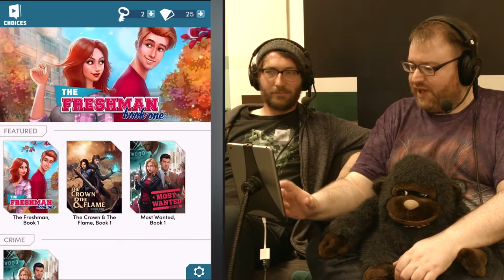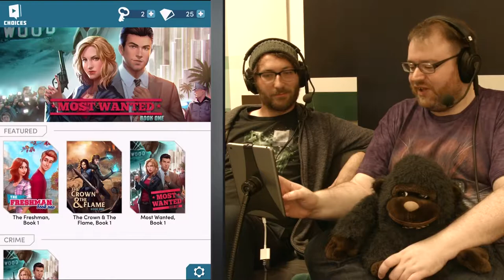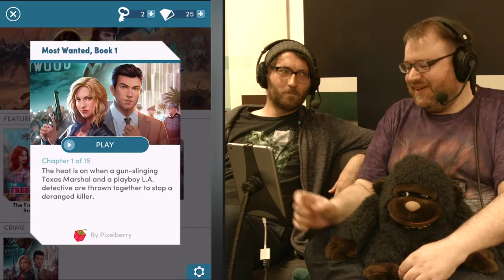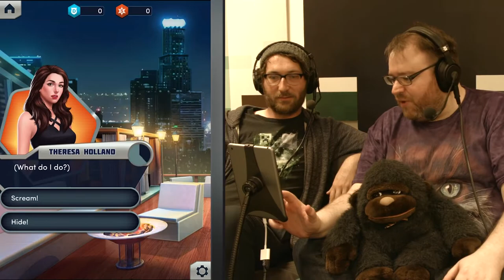Simon Plays Choices - Stories You Play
Luckily, I downloaded these a few years ago and just realised they were taken down, so here you go!

Unfortunately I only downloaded the "Simon's Mobile Corner" playlist, not the entire channel, although I think this has all the Simon and Tom content.

Original Youtube URL: xH1e0O9YVkg

This video wasn't made by me and is unmonetised, it is a reupload from the now deleted Yogscast "Tap!" channel.